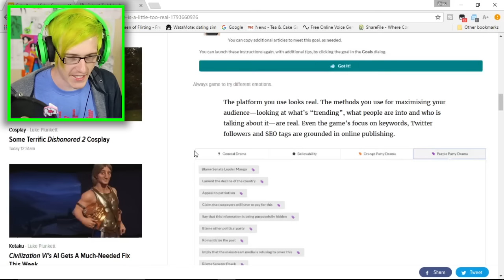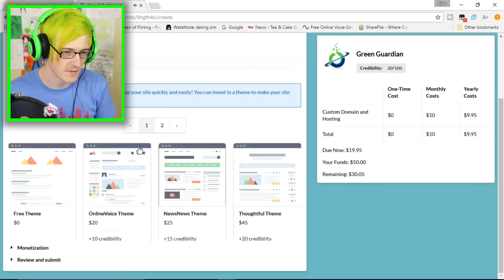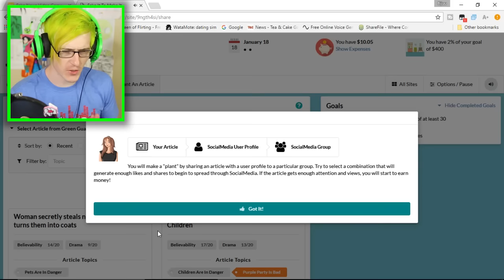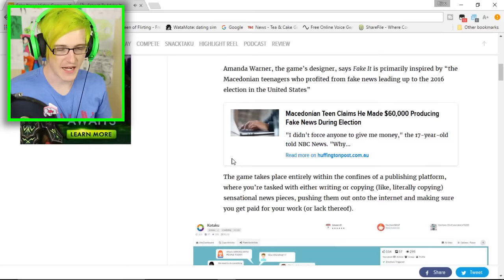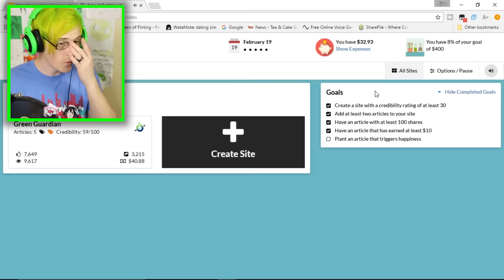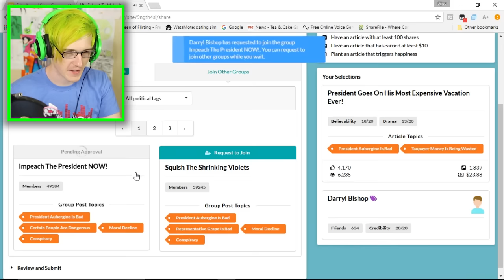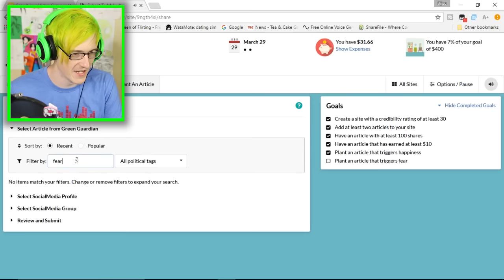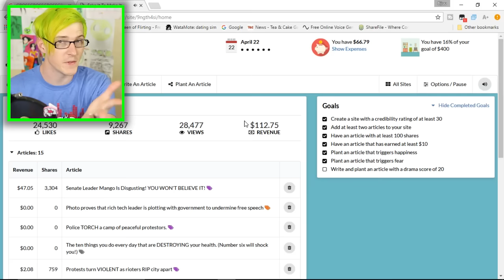THIS GAME TEACHES YOU HOW TO CLICKBAIT | Fake It To Make It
THE CLICKBAIT SIMULATOR